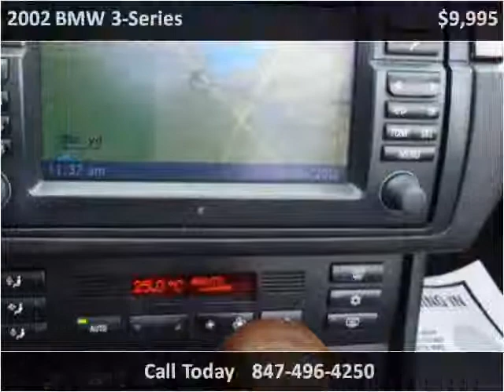2002 BMW 3-Series Used Cars Palatine IL